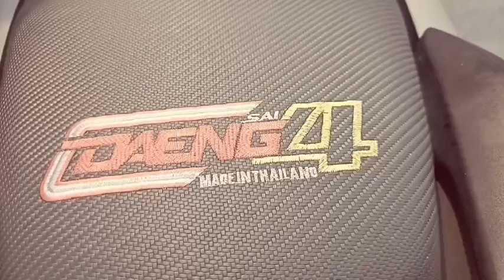pang malakasang intro from Gar's MOTOVLOG